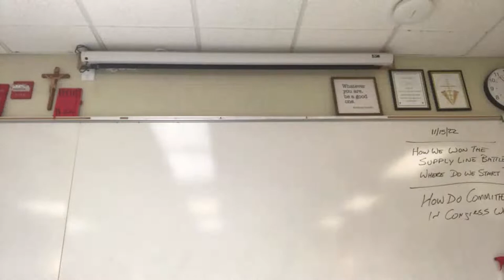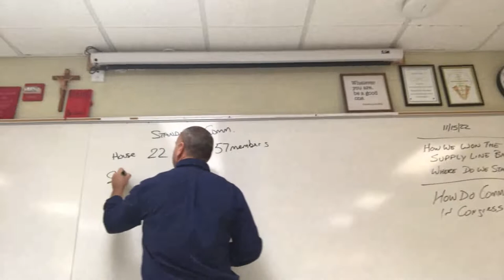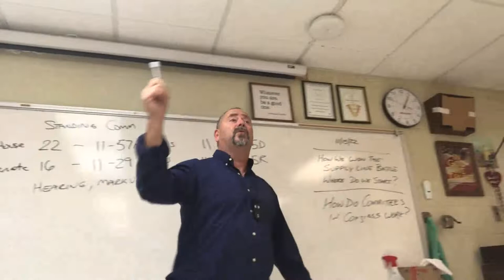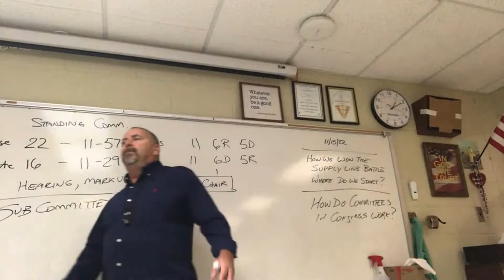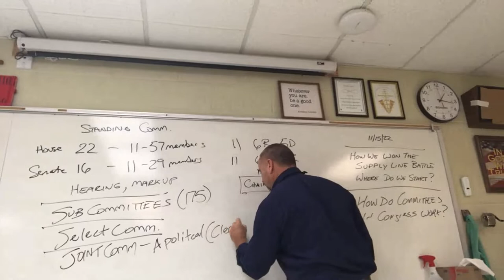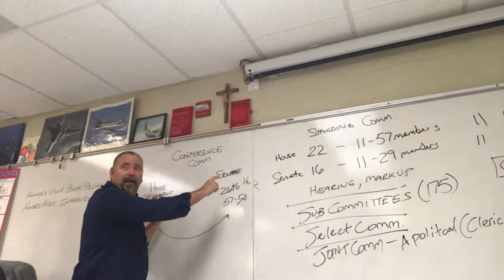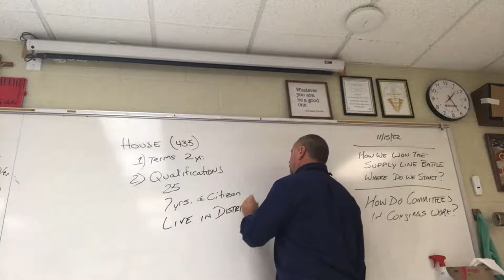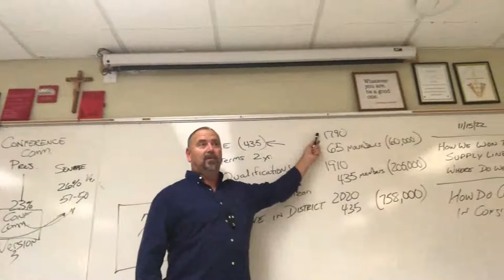Hon Gov The Committee System 11 15 22